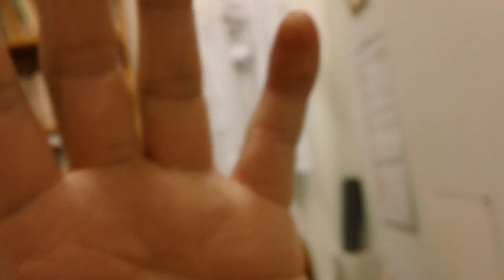バネ指の治療 円皮針 貼り過ぎに注意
右手小指のバネ指の治療、井穴刺絡は副交感神経を抑制する手足の薬指Ｈ５Ｆ５と小指の腹・指先を刺絡しました。
　井穴刺絡の治療後、痛みは解消したのですが、小指を曲げたときの引っ掛かりと伸ばすときの撥ねる状態には改善がありません。

　引っ掛かりと撥ねるバネ指状態の改善には、円皮針が効きます。押さえて痛い所、撥ねる靭帯や筋肉に円皮針を貼ると改善するのです、が、、、

　手の甲４-５中手骨間に貼って良くなったのですが、さらに良さそうな？所に貼ると、バネ指状態が再燃する＝悪くなってしまいました。
　これは、円皮針の治療には良くあることで、"余計なことはしないほうが良い"のです。
患者さんのお話をよく聞いて、もし、症状が悪くなったときには、すぐに外します。㈱医学社ぎんなん治療院ウェブサイト